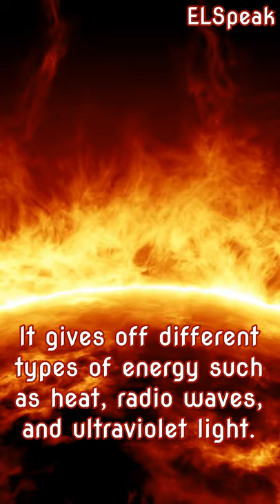The Sun and The Solar System - English Reading - The Source of Energy for the Earth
The Sun
The sun is a star.
The sun is at the center of the solar system.
The earth is a member of the solar system.
The earth orbits the sun once a year.
The sun is part of the stars in Milky Way Galaxy.
There are about 200 billions stars in Milky Way Galaxy.
The sun is only one of those 200 billions stars.
The sun is a yellow dwarf star.
The sun gives of different types of energy such as heat, radio waves, and ultraviolet light.
The sun is the source of energy for the earth.
All living beings on earth need energy from the sun.
The energy is created through nuclear fusion.
Nuclear fusion is the reaction between helium and hydrogen.